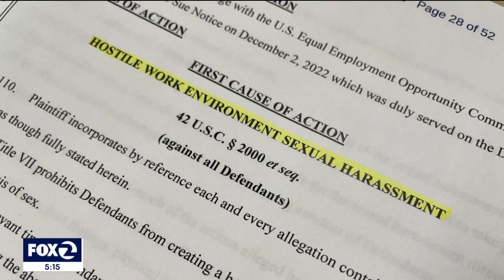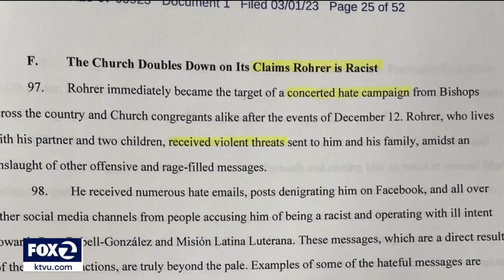First transgender Lutheran bishop from San Francisco sues church alleging discrimination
The first openly transgender Lutheran bishop from San Francisco is suing the church alleging harassment, defamation and whistleblowing retaliation.